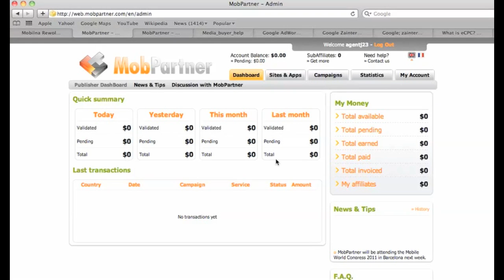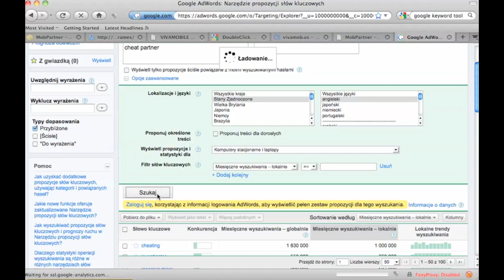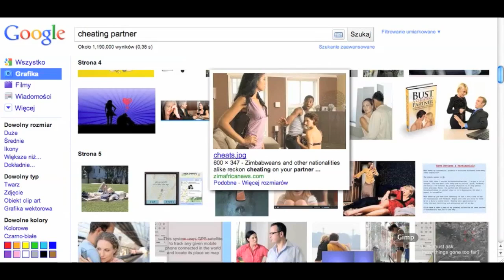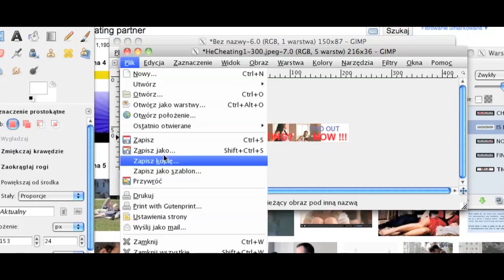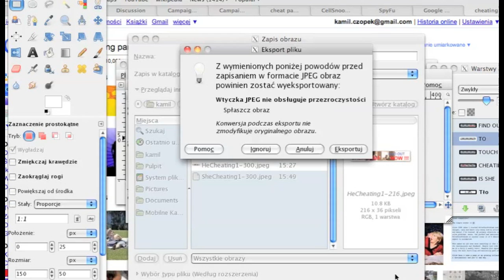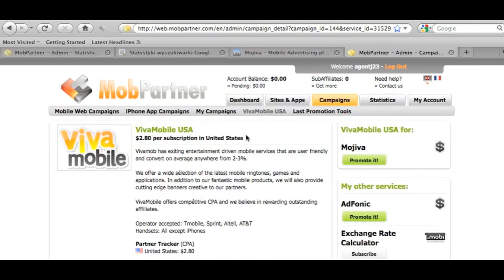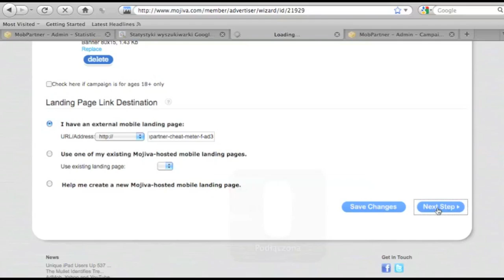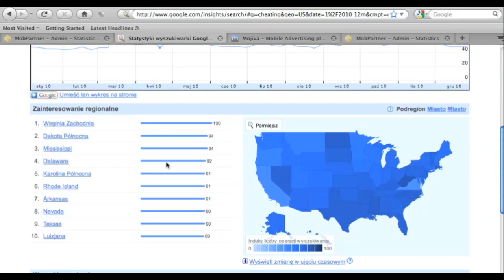L8 KampaniaMobilna Mojiva